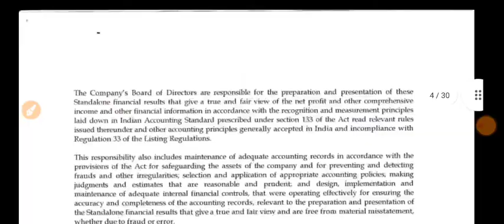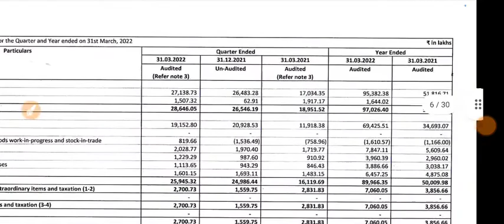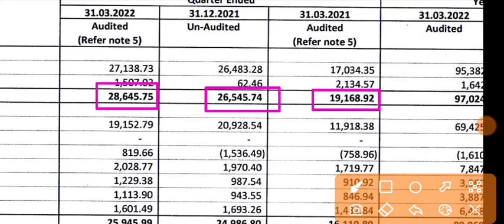PITTI ENGINEERING q4 results 2022 | PITTI result | PITTI ENGINEERING latest news | PITTI share news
1.ZERO 0% Brokerage on Delivery Trade 🌸
2.Flat 20 per order charges on F&O and Intraday 🌸
3. 50+ Lakhs happy clients With Upstox 🌸
4. GET INTRADAY LEVERAGE 🌸
5. 10-MIN PAPERLESS ACCOUNT OPEN 🌸 OPEN 🌸
6. 🌸 ZERODHA is India's Largest retails stockbroker 🌸

1.ZERO 0% Brokerage on Delivery Trade 🌸
2.Flat 20 per order charges on F&O and Intraday 🌸
3. 40+ Lakhs happy clients With Upstox 🌸
4. GET INTRADAY LEVERAGE 🌸
5. 10-MIN PAPERLESS ACCOUNT OPEN 🌸 OPEN 🌸